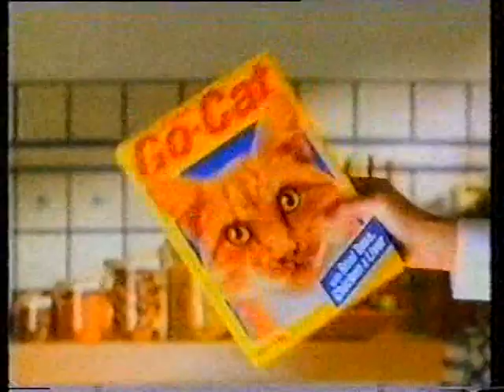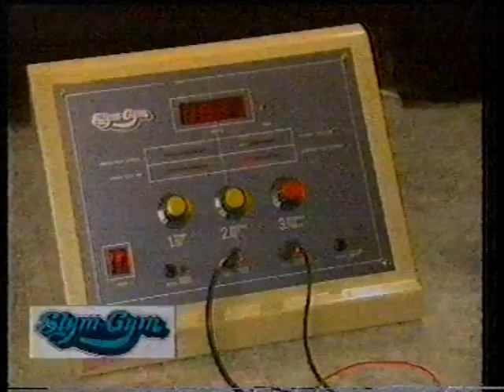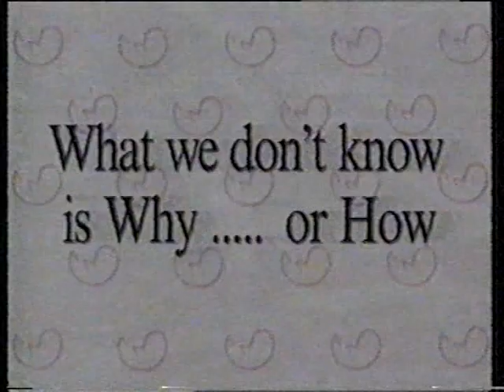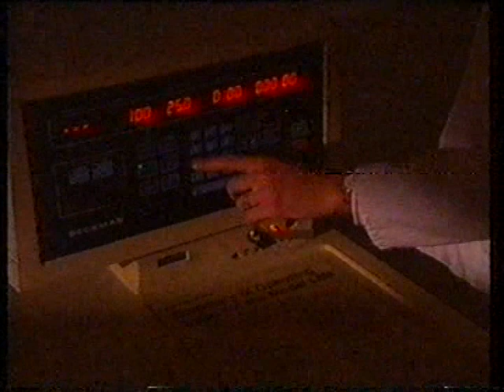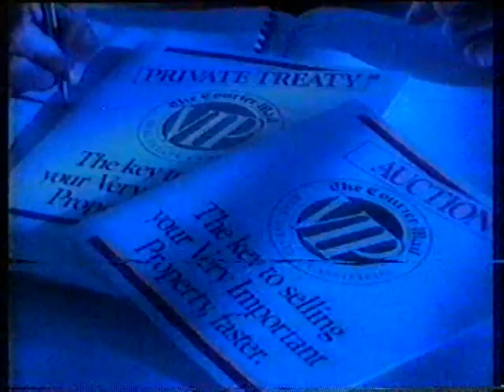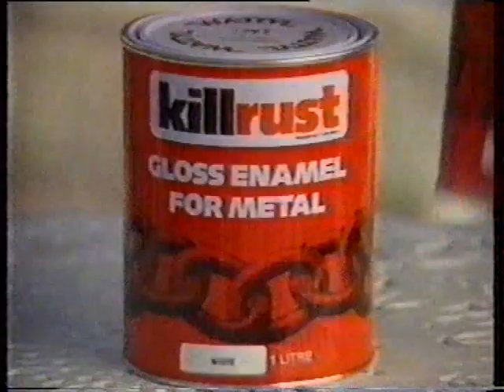1988 Brisbane TV Ads - Beef Short Cuts to Michael Hill Jeweller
15 Commercials from 1988. Including Big Rooster Bonza Burger, Go-cat, Slym-Gym, Daihatsu Applause, Friends of Australis Fragrance & The Sunday Mail (Myer Centre City Opening & Brisbane Bears). Note: some ads are from northern NSW television.